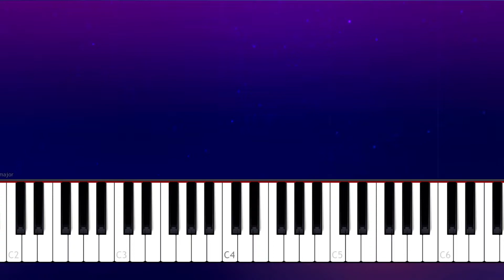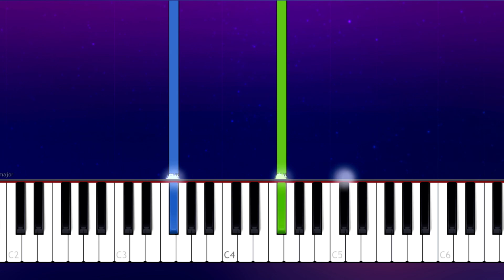Seafret - Wildfire (Piano Tutorial)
How To Play Seafret - Wildfire  (Piano Tutorial / Piano Lesson)